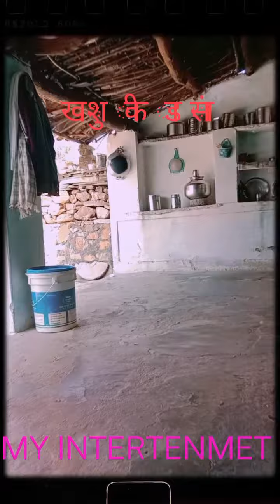खुशी का No.1स्टाइलिश डांस ll